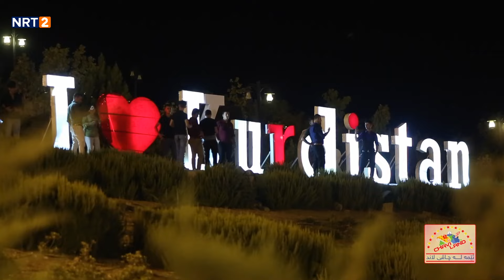EMA LA CHAVILAND 2 | ئێمە لە چاڤی لاند ٢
ئێمە لە چاڤی لاند